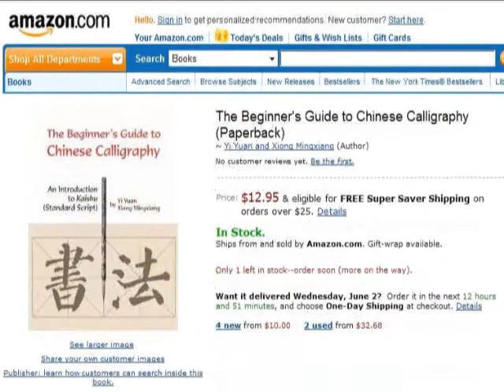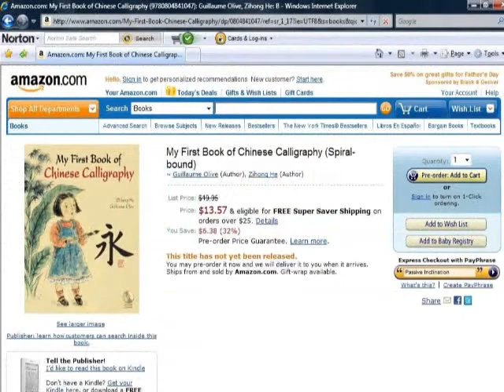CCCC Sample lesson, 還 hai2, still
CCCC Sample lesson 還 hai2, still (OR huan2, give back / return)
CCCC for (Concise Course of Chinese Calligraphy).
Teenager practice review

Please let us know how this lesson and the links work for you, how to improve and your comments, thank you.